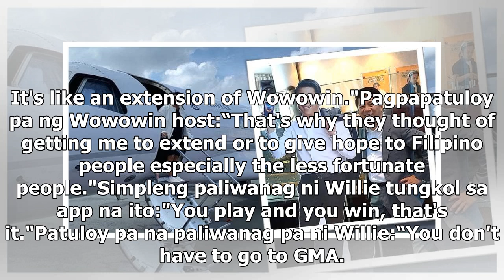Willie Revillame, pinalawak ang pamimigay ng regalo sa lahat ng Pinoy sa mundo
- Willie Revillame, pinalawak ang pamimigay ng regalo sa lahat ng Pinoy sa mundo- Pumunta si Willie ...